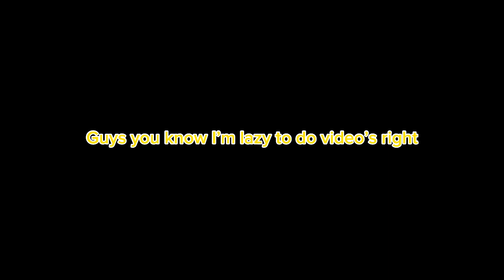Lazy againe and againe